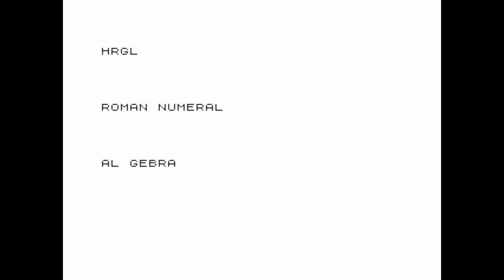Arithmetic Race for the ZX81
Game description:

Arithmetic Race is an educational game for three players (there are no AI players). Solving a question gets the player further while failing to solve a question does not.